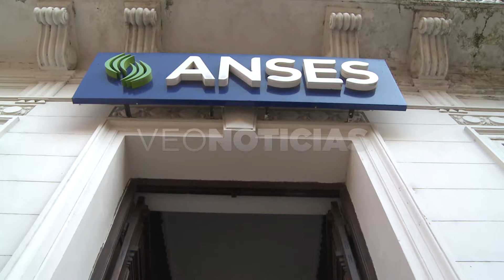HUGO MONGIELO - REPARACIÓN HISTÓRICA